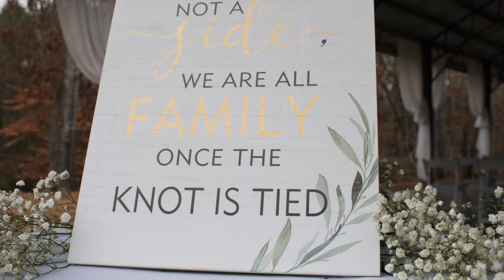Camp Creek Wedding and Events in Killen, AL - Nobles Highlight Film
It was a cold rainy day in Alabama for the wedding of Paige and Lucas but their love for one another was warm and bright enough to overpower all of that. It was an honor to capture their day and we wish nothing but love and happiness for these two for the rest of their journeys together.